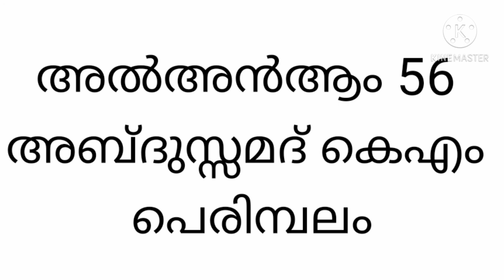അൽഅൻആം56 അബ്ദുസമദ് കെഎം പെരിമ്പലം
അല്‍അന്‍ആം 6:56

قُلْ إِنِّى نُهِيتُ أَنْ أَعْبُدَ ٱلَّذِينَ تَدْعُونَ مِن دُونِ ٱللَّهِ ۚ قُل لَّآ أَتَّبِعُ أَهْوَآءَكُمْ ۙ قَدْ ضَلَلْتُ إِذًۭا وَمَآ أَنَا۠ مِنَ ٱلْمُهْتَدِينَ

പറയുക: 'അല്ലാഹുവെവിട്ട് നിങ്ങള്‍ വിളിച്ചു പ്രാര്‍ഥിക്കുന്നവയെ പൂജിക്കുന്നത് എനിക്കു തീര്‍ത്തും വിലക്കപ്പെട്ടിരിക്കുന്നു.' പറയുക: 'നിങ്ങളുടെ തന്നിഷ്ടങ്ങളെ ഞാന്‍ പിന്‍പറ്റുകയില്ല. അങ്ങനെ ചെയ്താല്‍ ഞാന്‍ വഴിപിഴച്ചവനാകും. ഞാനൊരിക്കലും നേര്‍വഴി പ്രാപിച്ചവരില്‍ പെടുകയുമില്ല.'

നീ പറയുക = قُلْ
തീര്‍ച്ചയായും ഞാന്‍ = إِنِّى
ഞാന്‍ വിലക്കപ്പെട്ടിരിക്കുന്നു = نُهِيتُ
ഞാന്‍ ആരാധിക്കുന്നതില്‍നിന്ന് = أَنْ أَعْبُدَ
നിങ്ങള്‍ വിളിച്ചു പ്രാര്‍ഥിക്കുന്നവയെ = ٱلَّذِينَ تَدْعُونَ
അല്ലാഹുവെക്കൂടാതെ = مِن دُونِ ٱللَّهِ
നീ പറയുക = قُل
ഞാന്‍ പിന്‍പറ്റുകയില്ല = لَّآ أَتَّبِعُ
നിങ്ങളുടെ തന്നിഷ്ടങ്ങളെ = أَهْوَآءَكُمْ
ഞാന്‍ വഴിപിഴച്ചു = قَدْ ضَلَلْتُ
എങ്കില്‍(അങ്ങിനെ ചെയ്താല്‍) = إِذًا
ഞാന്‍ ആവുകയില്ല = وَمَآ أَنَا۠
നേര്‍വഴി പ്രാപിച്ചവരില്‍ = مِنَ ٱلْمُهْتَدِينَ